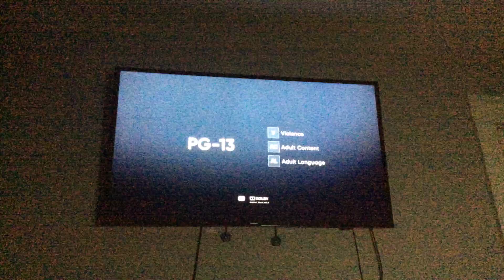Warner Bros. Pictures/Village Roadshow Pictures/Access Entertainment/Amblin Entertainment (2018)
Taken from Ready Player One

Warner Bros. And Village Roadshow are so fast they can’t slow down